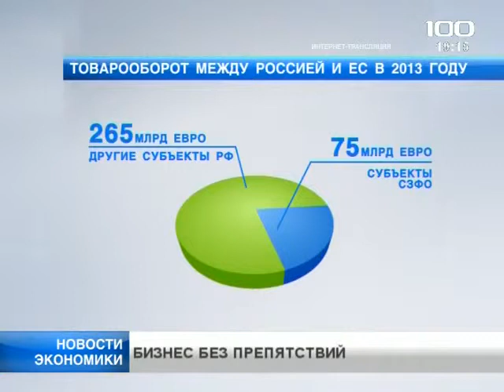Бизнесмены выступили против торговых барьеров между Россией и Евросоюзом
Воздерживаться от создания барьеров для взаимной торговли призвали политиков участники форума «Северное измерение». Форум открылся в Петербурге в четверг. Предприниматели надеются, что расширения взаимных санкций не будет.